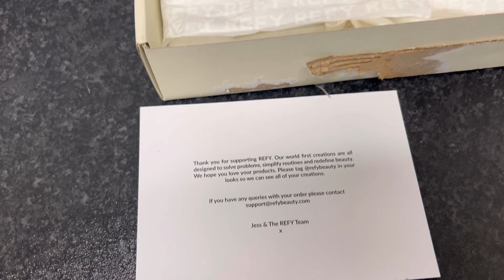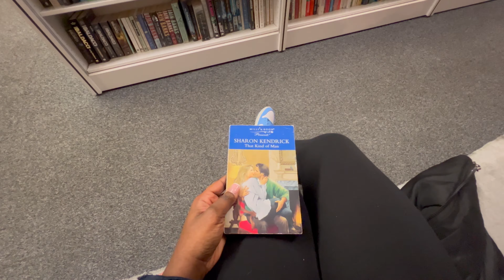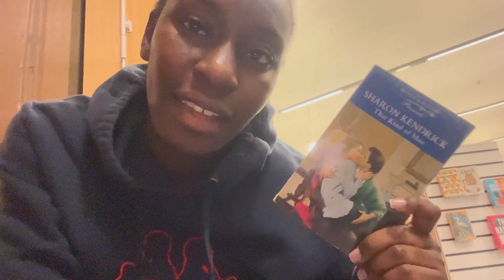BIRTHDAY CELEBRATIONS | MY BIRTHDAY VLOGMAS SPECIAL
Hi Lovelies,

Welcome to VLOGMAS week 2 where I prep and celebrate my birthday in London.

Enjoy my very first birthday vlog.

Xoxo